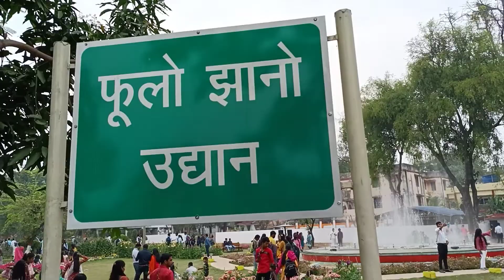RAJ BHAWAN RANCHI (JHARKHAND)|| राज भवन रांची 2022 👌👌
Thanks to All of you for your support and Love, keep supporting.

From Jharkhand (Giridih)